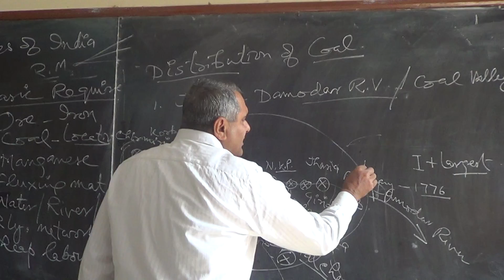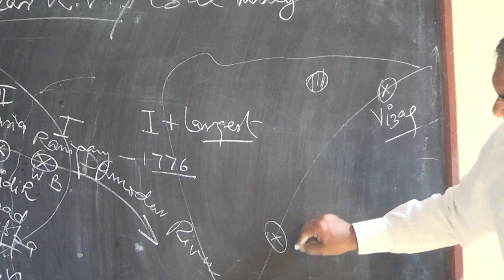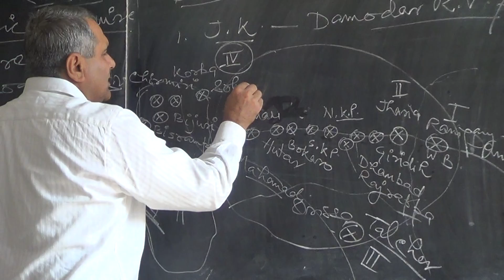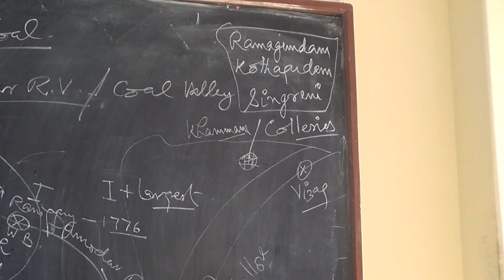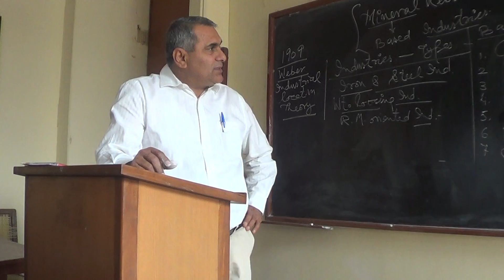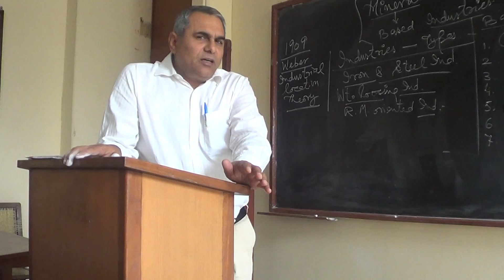Mineral resources of India (Industry based). Part-3.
Classroom Lecture by Dr. Tejbir S. Rana, Shivaji College, University of Delhi.
Class: B.A.(Hons.) Geography 6th Semester, Geography of India.